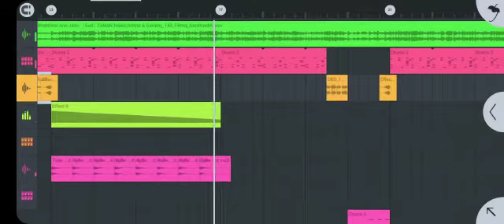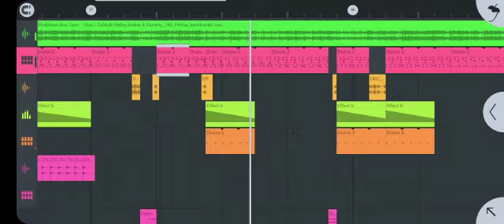Bangla song flm setting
flm 100 like ke bad